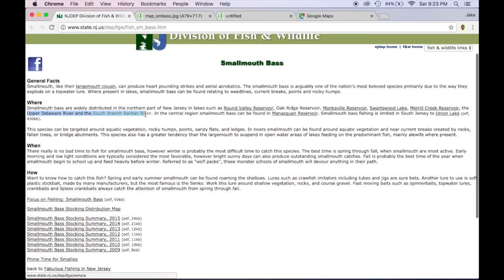How to Find Smallmouth Spots on Google Maps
If any of you are wondering why the heck I'm doing all these how to videos... If you remember that giveaway I did back in September I asked what I should start doing differently. I got tons of comments saying I should start giving tips and teaching the audiences about my fishing techniques. So I'm gonna be doing more of that! Hopefully you enjoyed the first half of this video with the fishing action and the second part of the video which are some pretty convient tactics in locating smallmouth in creek. Make sure you are fishing those pools with slack water because thats where those smallmouth be hiding!